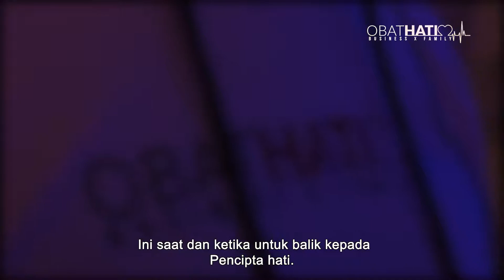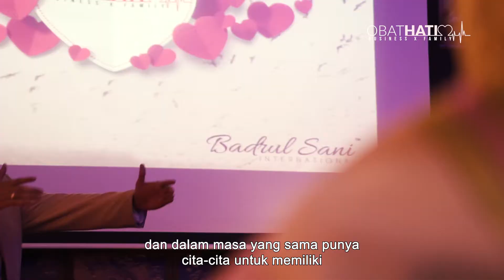Apa Itu OBAT HATI? Sepintas Lalu, Sedetik Waktu.